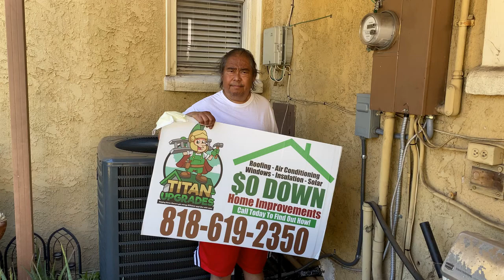Thanks for the awesome review, Manuel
Thanks for the awesome review, Manuel! We work hard to meet expectations like yours, and we’re happy to hear we hit the mark for you.